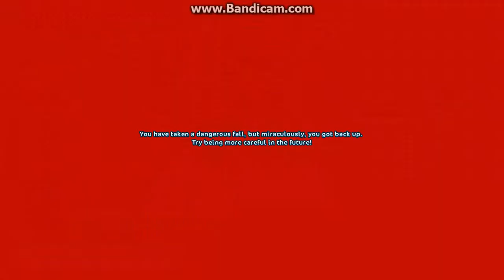How to get on a roof?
this is me showing you how to get on the roof of a house on Starstable.you have just to dismount and call pick up quickly.and then go to a building where u wish to get on roof and click dismount button.